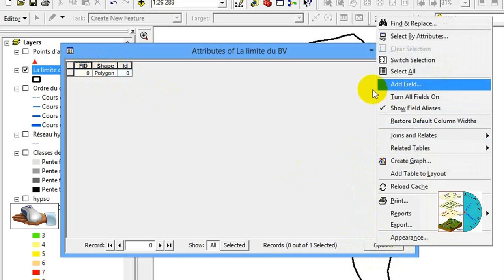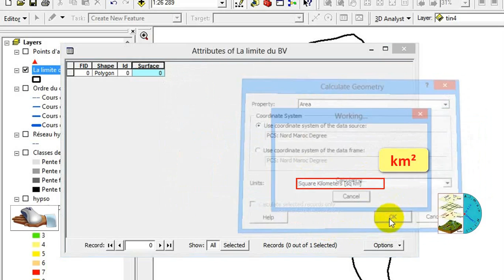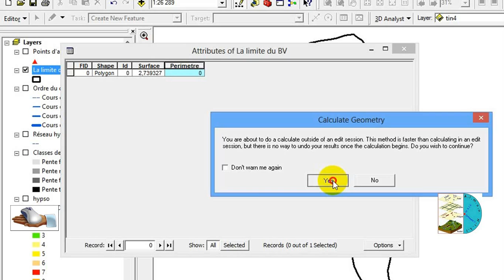Comment calculer la Surface et le Périmètre d'un Bassin versant (Indice de compacité Kg) sur ArcGis